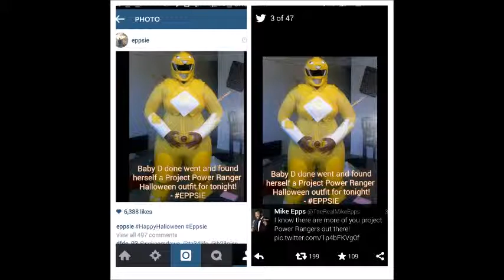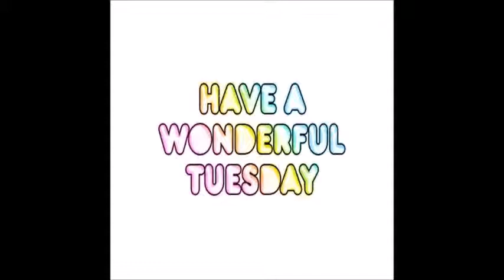ILoveMakonnen Ft. Drake - Tuesday - Rave Rave Remix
Like! Dislike! Share! Comment! Feedback =D